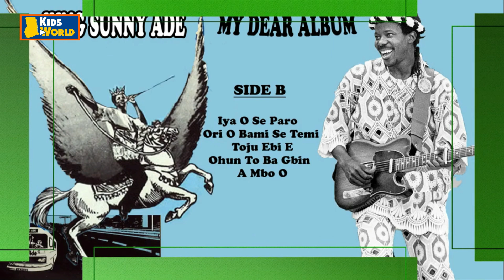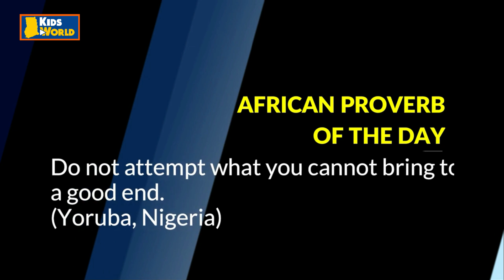King of Juju Music | Chief Sunday Adeniyi | African Music Legends | Nabuo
Welcome to Ghana Kids World! Immerse your children in educational and entertaining videos.